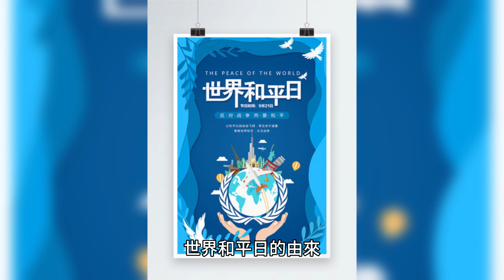世界和平日 - 勇氣改變未來！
世界和平日 - 勇氣改變未來！ 在這個感人至深的影片中，我們將揭示世界和平日的真諦。這不僅僅是一天，更是一場勇氣改變未來的奇蹟。透過溫馨的分享，讓我們一同迎接愛與和平的奇蹟吧！